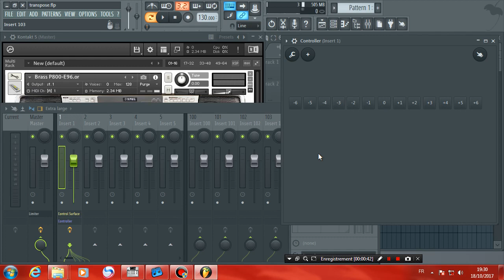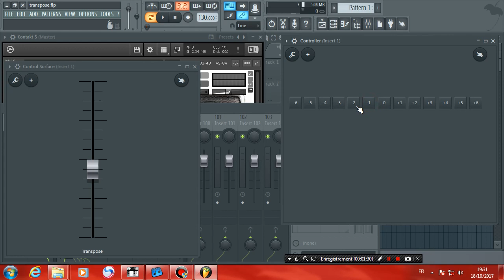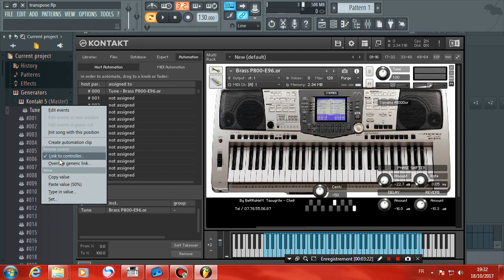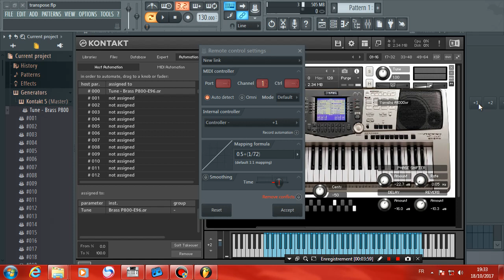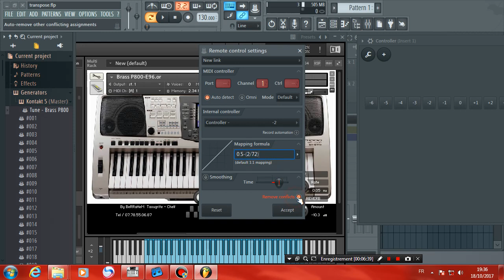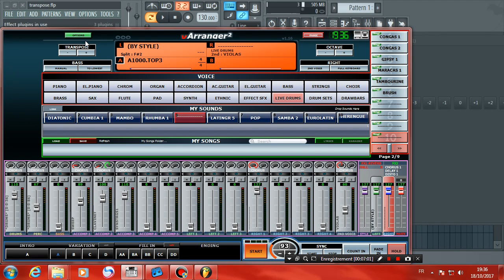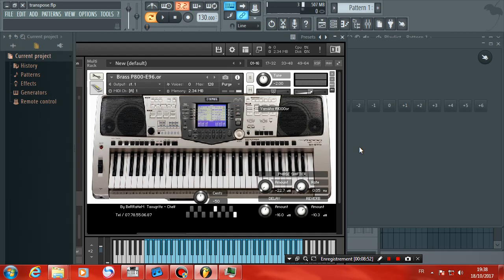Transpos Avec Controller